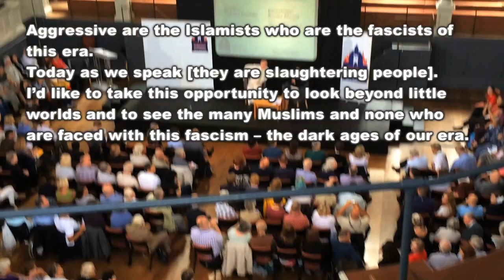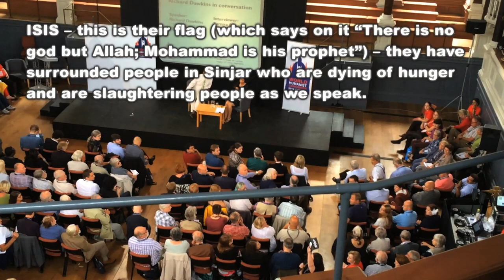Maryam Namazie tears ISIS flag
Maryam Namazie tears ISIS flag at World Humanist Congress and calls on all to focus on fascist Islamists rather than "Aggressive atheists".
10 August 2014

See full text:
Hello everyone.
Richard Dawkins, I just wanted to thank you as well for all the support you have given to ex-Muslims.  Over the years working with ex-Muslims across the world, I think thousands upon thousands have mentioned your name and books as one of the reasons why they have come out as atheists.  Whilst it is dangerous, many people have been coming out and social media has paved the way for that.
I just want to make one comment and that is on the constant insistence that atheists are “aggressive” . Aggressive are the Islamists who are the fascists of this era – killing people as we speak.
I’d like us to take this opportunity to look beyond our little worlds and to look at the state of many many people across the world - Muslims and none - who are faced with this new fascism – the dark ages of our era.
ISIS – this is their flag (which says on it “There is no god but Allah; Mohammad is his prophet”) – they have surrounded people in Sinjar who are dying of hunger and are slaughtering people as we stay here.
I suggest we all stop calling ourselves “aggressive atheists” and focus on the barbarians of our era.
[Maryam Namazie then rips the ISIS flag.]
[Richard Dawkins stands up as do others.]
[Richard Dawkins then says: “Ladies and gentlemen, Maryam Namazie, a great hero”.]